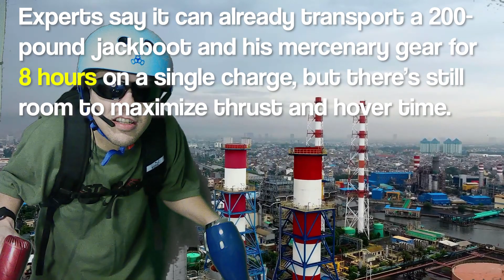REAL LIFE IRON MAN!!! 😲💪 [Parody]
A parody of those amazing new military jetpacks we've been hearing about lately, in the style of a "hip" news org trying to market militarism at the expense of the commonwealth to young people.